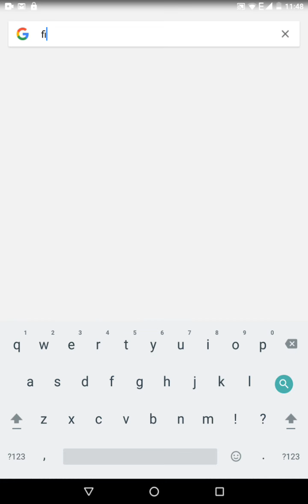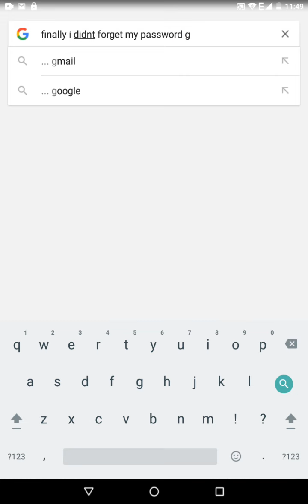When you don't forget your password